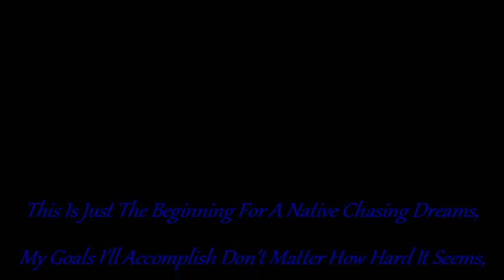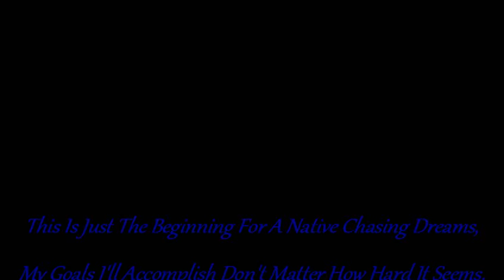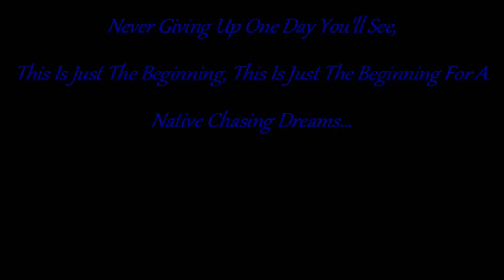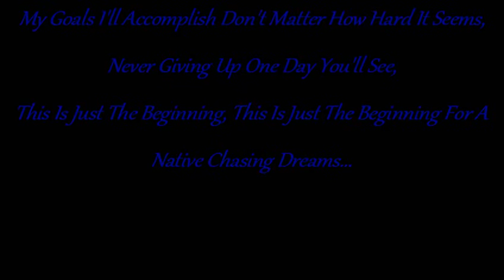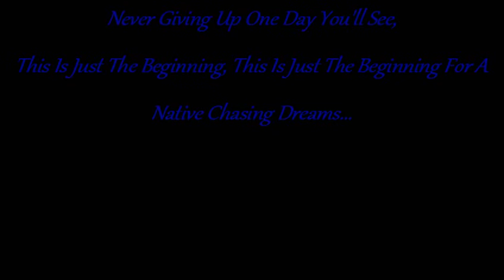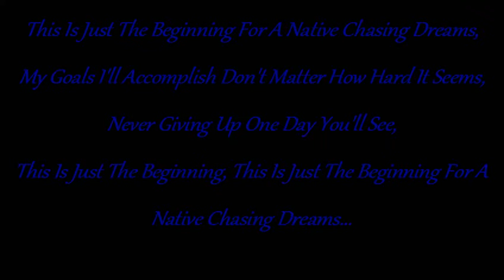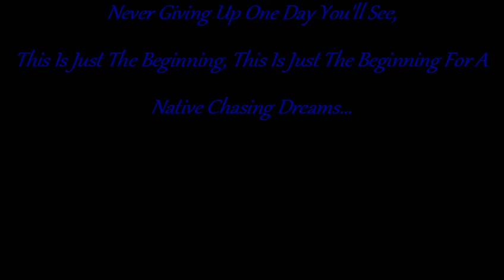Just The Beginning- By SavedSinner Ft, Casper,,, Native Soulja From C.B.Q Az. Native Rap...